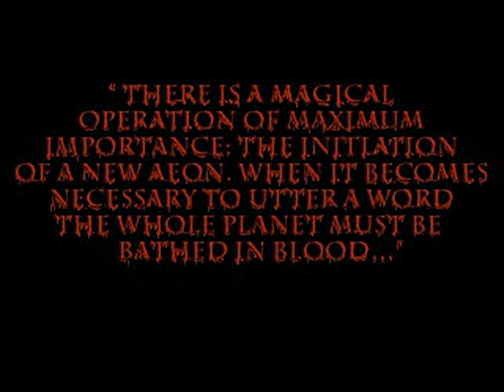Blood Omen - Legacy of Kain - all videos for the Playstation 1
00:00 -  ACT1.STR
02:32 -  ACT10.STR
03:31 -  ACT11.STR
05:12 -  ACT12.STR
05:54 -  ACT13.STR
06:37 -  ACT14.STR
07:23 -  ACT14B.STR
07:54 -  ACT15.STR
09:26 -  ACT15B.STR
10:20 -  ACT16.STR
10:48 -  ACT17.STR
11:08 -  ACT18.STR
11:31 -  ACT2.STR
12:49 -  ACT4.STR
14:23 -  ACT7.STR
16:16 -  ACT8.STR
19:56 -  AVERFIN.STR
20:37 -  EDENFIN.STR
21:13 -  MALFIN.STR
21:44 -  NUPFIN.STR
22:20 -  ORACFIN.STR
23:05 -  PAN46.STR
23:51 -  PILLFIN.STR
24:33 -  TIMEA.STR
24:53 -  TIMEB.STR
25:13 -  VORFIN.STR
25:48 -  WILLFIN.STR